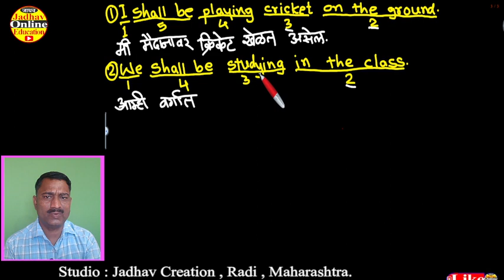इंग्रजी बोलायला शिका सोप्या पद्धतीने चालू भविष्यकाळ | Learn English Future Continuous Tense P-7